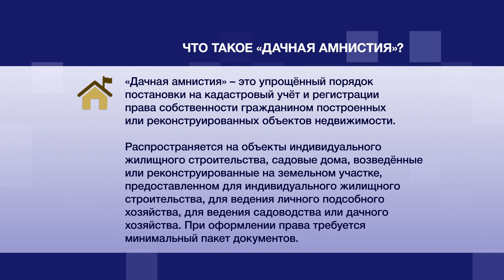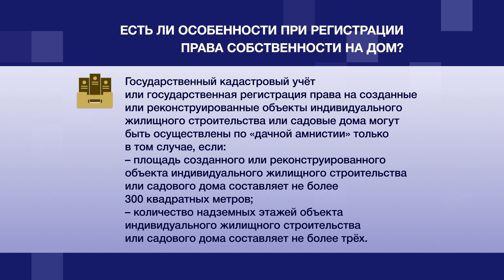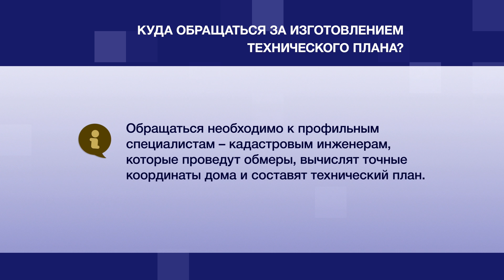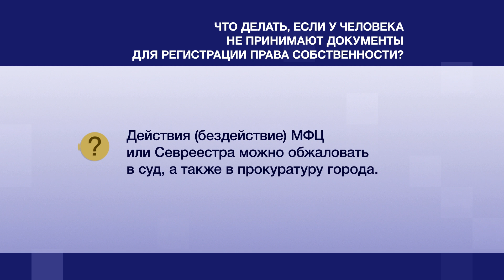Что такое «дачная амнистия» и как ею воспользоваться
Установлены ли сроки «дачной амнистии» и какие документы необходимы для постановки на кадастровый учёт и регистрации права собственности на объект индивидуального жилищного строительства или садовый дом? Подробнее – в программе «Правовой навигатор».